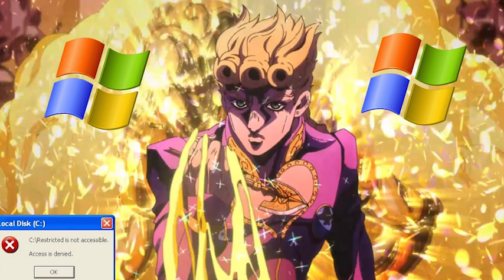【JoJo's Bizarre Adventure Parts 1-5 OPs】 | WINDOWS XP REMIX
At last, one Speedwagon!

Timestamps:
  -1 (PB): 0:00
  -2 (BT) 1:30
  -3 (SC1): 3:05
  -4 (SC2): 4:39
  -5 (DiU1): 6:11
  -6 (DiU2): 7:28
  -7 (DiU3): 8:43
  -8 (DiU3.2): 10:08
  -9 (GW1): 11:33
  -10 (GW2): 13:06
  -11 (GW2.2): 14:43
  -12 (GW2.3): 16:48